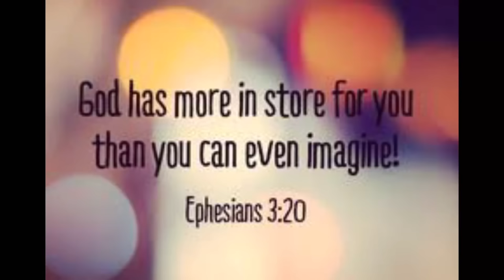Magkano ang Modern Bahay Kubo w/ Kitchen and Bathroom na! Perfect as Rest House , Dream Tiny House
If nagustuhan nyo po ang ating Vlog pls!

Facebook - Billytoledo Darag / Billy Toledo vlog